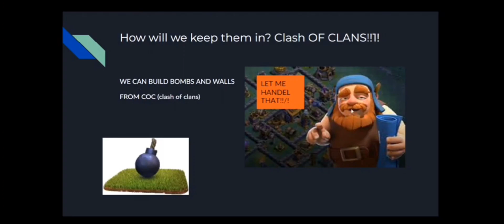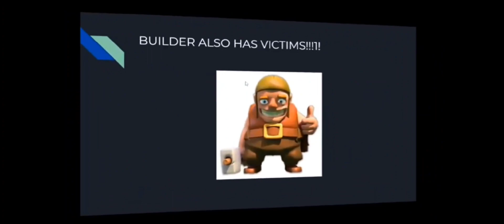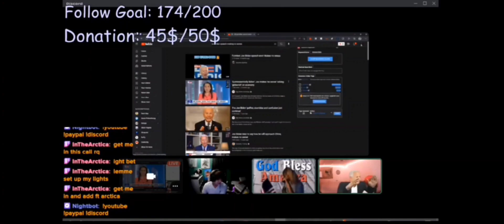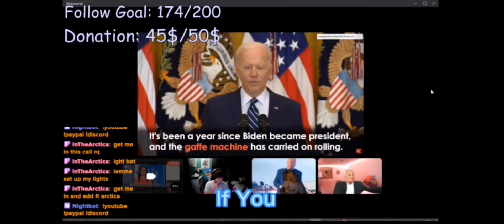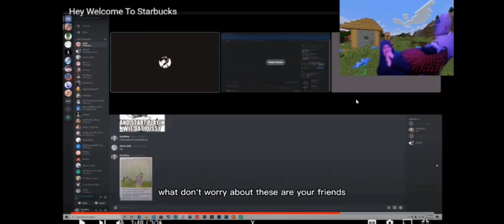The BEST of Tgolden On The Internet In 2022!!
This was a long and hard year for all of us but just know its not the end of the world and we made it this far so there's no doubt you guys can keep going don't let one year of the many you have lived and fought for be the one to drag you down